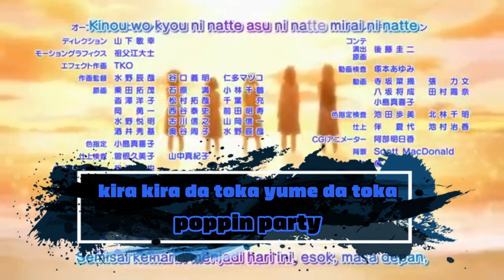44 canciones que me gustan de.......BanG Dream! | PARTE 2